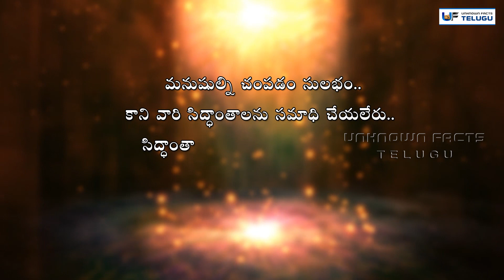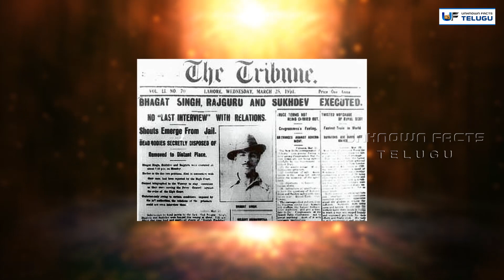Revolutionary Hero Bhagat Singh History & Facts || మనం భగత్‌సింగ్ ను మరిచిపోతున్నామా??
Bhagat Singh also known as Shaheed Bhagat Singh (28 September 1907 – 23 March 1931) was an Indian socialist and a revolutionary. He is considered to be one of the most influential revolutionaries of the Indian Independence Movement.